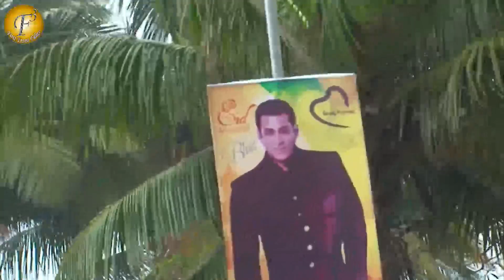SALMAN KHAN TAKE BLESSINGS FROM FANS ON EID